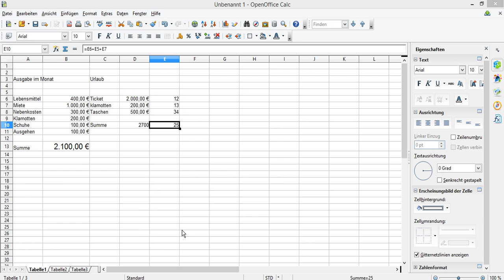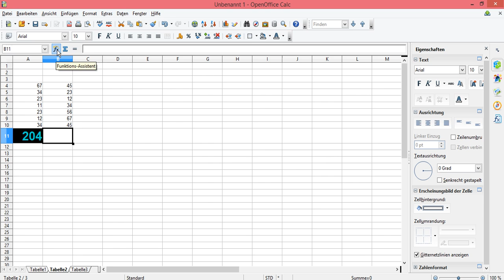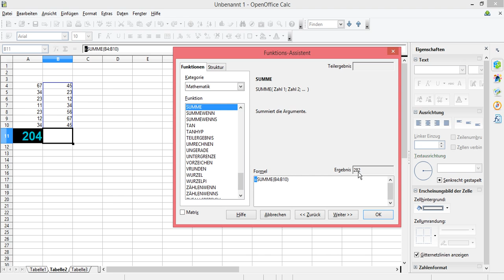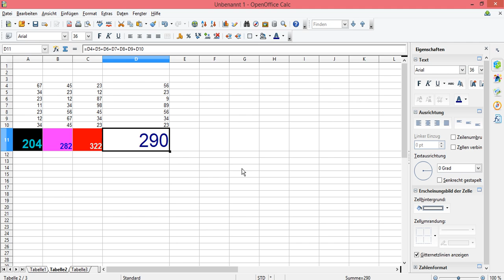OpenOffice Calc Formeln openoffice calc Formeln kopieren openoffice calc Formeln anzeigen lassen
openoffice calc formeln addieren